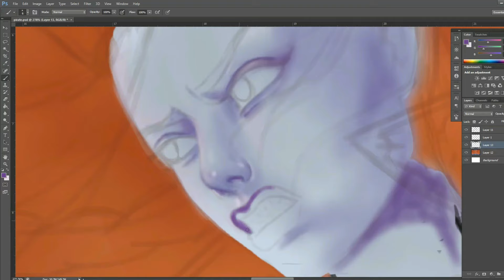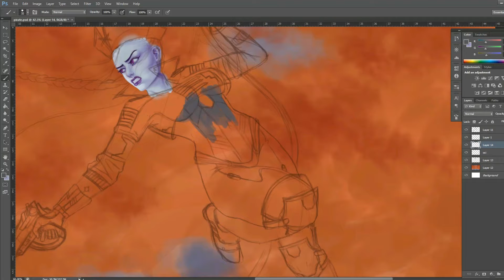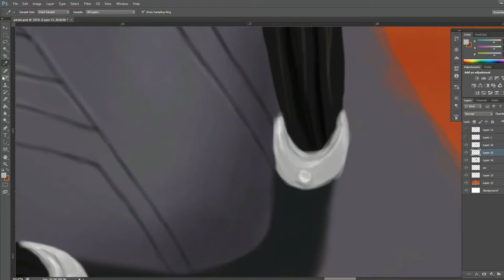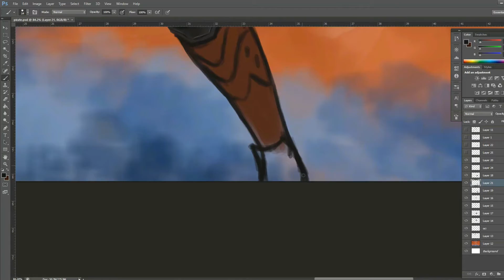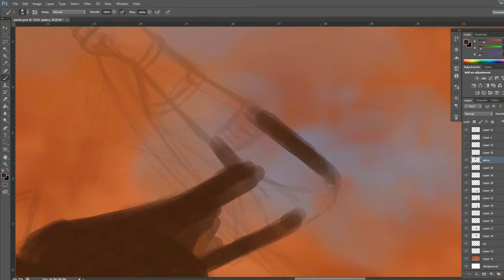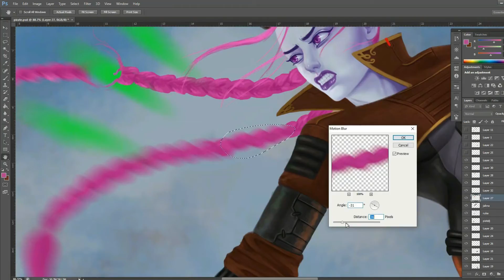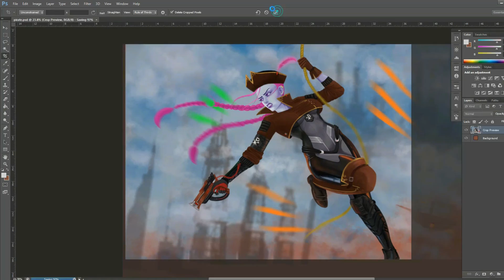Pirate girl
Quick painting of a futuristic pirate girl, i didn't bother much with a backgroud this time :) See full resolution i also upload on my ig natafox6.
Music by End of Silence, songs Another Way Home, Light Up The Sky
Follow End Of Silence: